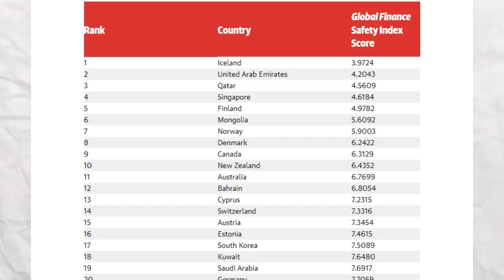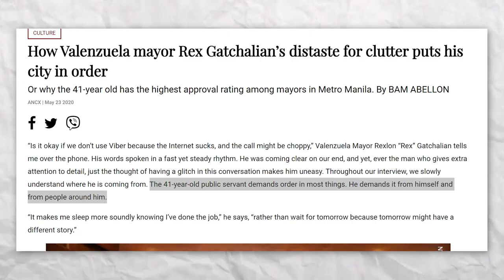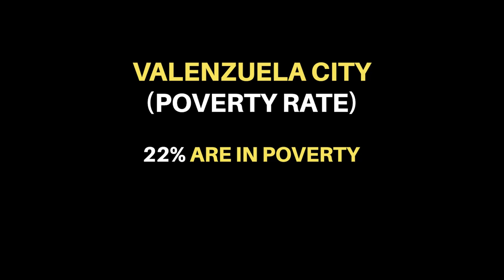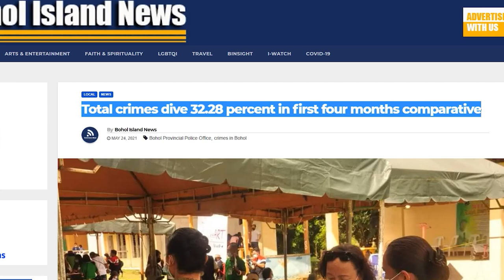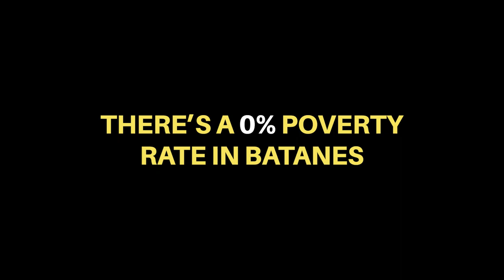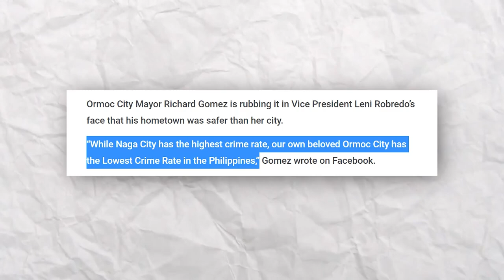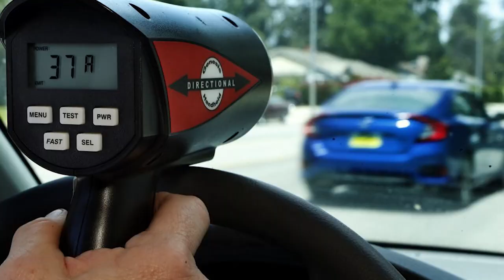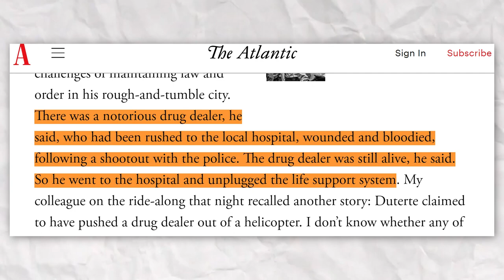Top Five Safest Places to Live in The Philippines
The Philippines is often mistaken as an extremely dangerous country to live in. Now while there are many areas to steer clear from, to say that the entire country is unsafe is false - there are several safe places to reside in the Philippines.

With that being said, in today's video we cover the top five safest places to live in the Philippines based off of facts, statistics, and experience from the locals. To get the most accurate information on the safest places in the Philippines, we take into account crime rates, safety levels, crime history, level of crime, and several other variables.

So by this video, you can get an understanding of some of the safest places throughout the whole country and why these places may be considerable locations to visit. If you want to see more videos like this, let's get this video to 1,000 likes. Appreciate you Savvy Expats!

Timestamps:

0:00 Top Five Safest Places to Live in The Philippines
0:36 Fifth Safest Place in The Philippines: Valenzuela City
3:36 Fourth Safest Place in The Philippines: Bohol
6:10 Third Safest Place in The Philippines: Batanes
9:19 Second Safest Place in The Philippines: Ormoc City
10:45 First Safest Place in The Philippines: Davao City
14:18 God Bless

Thinking about moving to BGC? You're going to want to see this -

Safest Places to Live in The Philippines, Top Safest Places in The Philippines, Safest Places to Live in The World, Living in The Philippines, Philippines,